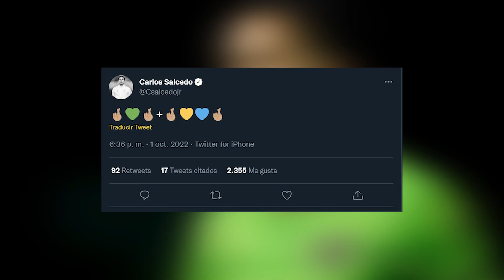carlos salcedo regresaria a TIGRES | TIGRES FEMENIL imparable en LIGA MX | GIGNAC on fire en TIGRES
NOTICIA
0:24 TIGRES ELIMINA A ATLETICO SAN LUIS
0:42 CARLOS SALCEDO MANDA FUERTE MSJ A TIGRES
1:00 TIGRES FEMENIL IMPARABLE EN LA LIGA MX FEMENIL
1:27 TIGRES RECUPERA A AQUINO Y JUAN PABLO VIGON